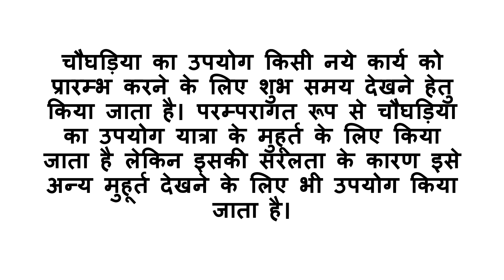आज का चौघड़िया 6 अगस्त 2023 रविवार aaj ka choghadiya shubh muhurat in hindi | aaj ka choghdiya 2023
aaj ka choghadiya raat ka
aaj ka choghadiya muhurat in hindi
aaj ka choghadiya batao
aaj ka choghadiya samay
aaj ka choghadiya kya hai